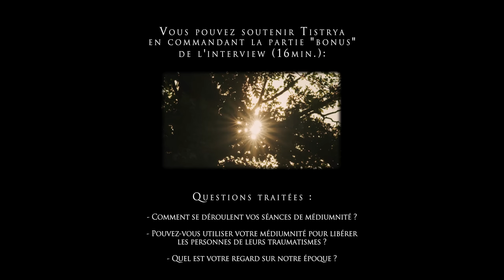L'expérience de mort imminente de Vannina Schirinsky-Schikhmatoff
Vannina raconte comment elle a vécu plusieurs expériences de mort imminente, et quelles en ont été les conséquences dans sa vie.  Sa page FB
Pour accéder au bonus de l'interview :